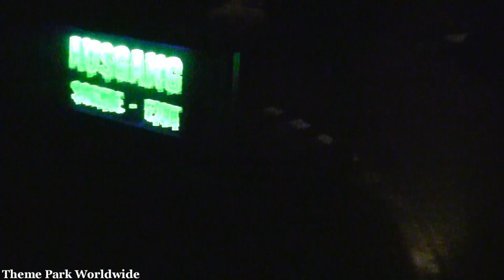Geisterschloss On Ride POV - Europa Park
Enter this medieval castle with an old lift, covered with cobwebs. Once you're inside, there is no way back and your completely at the mercy of restless ghosts.
Your then transported through the palace in small cars, passing by gruesome creatures and creepy scenery.